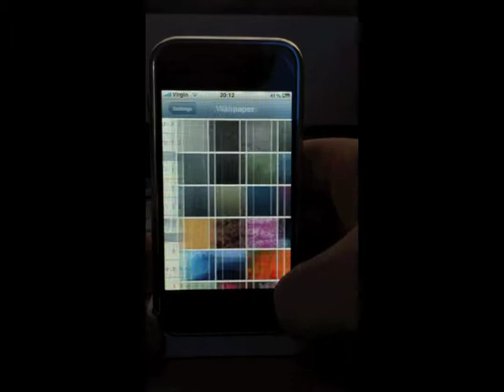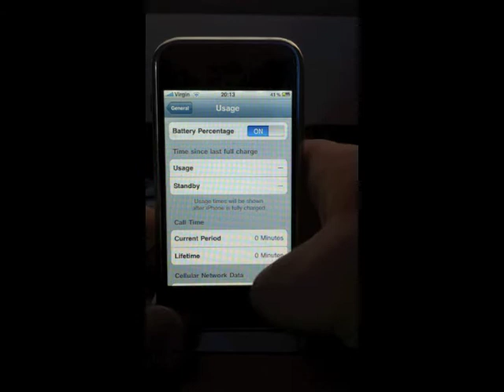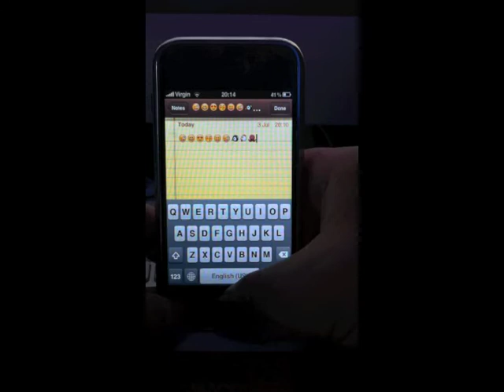whited00r for iPhone 2G